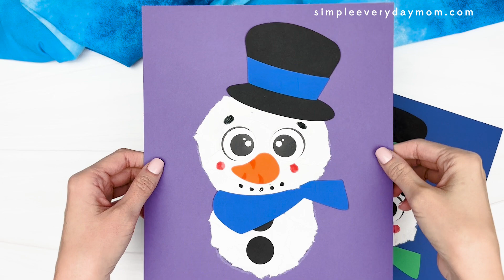Ripped Snowman Craft For Kids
Christmas Crafts | Kids Crafts

Get set for a blizzard of enjoyment with our next captivating craft about creating a delightful ripped snowman craft! Watch as we magically transform everyday materials into a jolly frosty friend.  This activity is not only a flurry of fun, but it's also a fantastic way for little ones to develop their fine motor skills and spatial awareness - it's a winter wonderland of learning and laughter!  Download the free printable template now.